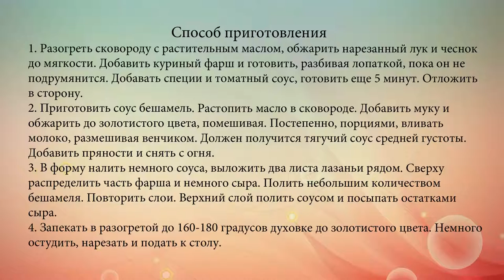Лазанья с курицей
Вкуснейшая лазанья готовится с куриным фаршем с томатным соусом. В блюдо можно по желанию добавить обжаренные шампиньоны или болгарский перец.